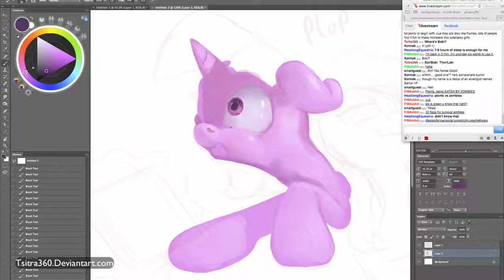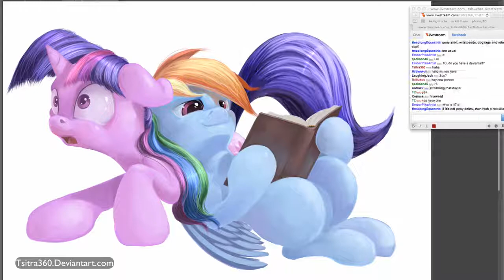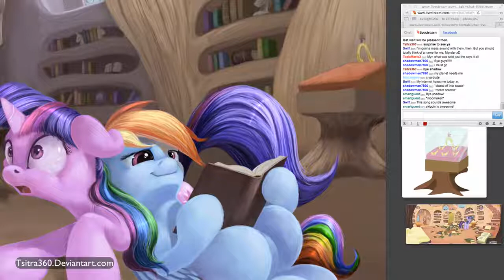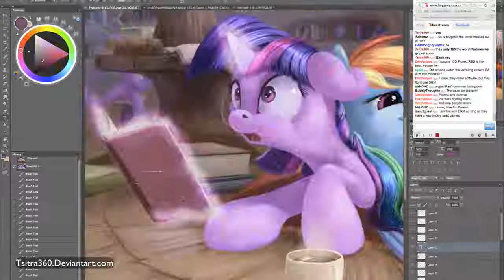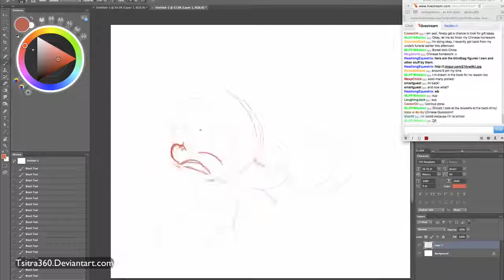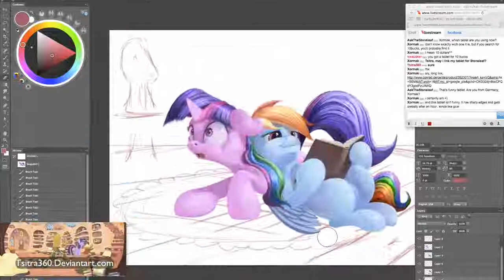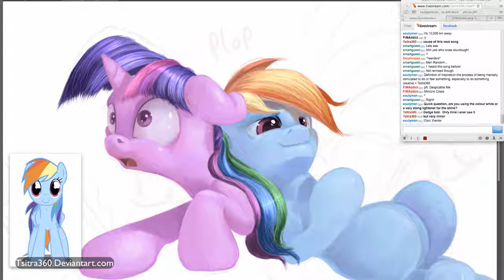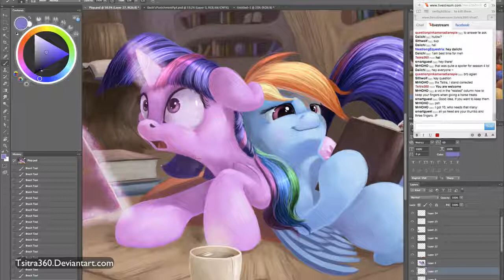Best Pillow (Art Timelapse)